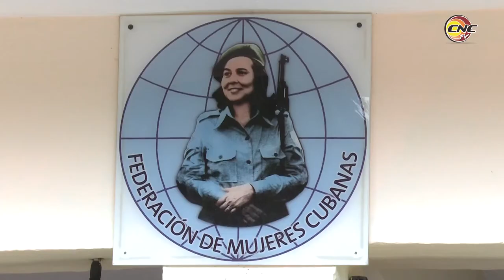Aportan federadas granmenses al desarrollo económico de la provincia como saludo al 26 de julio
Las federadas granmmenses continúan haciendo revolución sobre la marcha, comprometidas en llegar al 26 de julio, Día de la Rebeldía Nacional, con una mayor participación en el desarrollo de los programas económicos, el avance social y político del territorio.